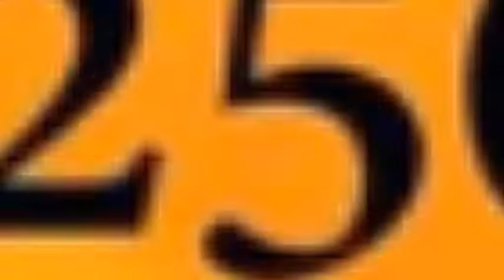आज सम्वाद के माध्यम से बिहार में जो शिकायते है उसे किया गया दूर